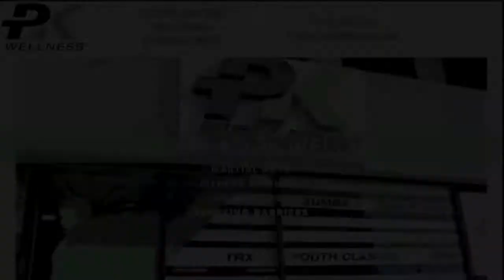Opera singer takes to Santa Monica's Third Street Promenade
Opera singer Melony Matthews is a regular performer on Santa Monica's Third Street Promenade.